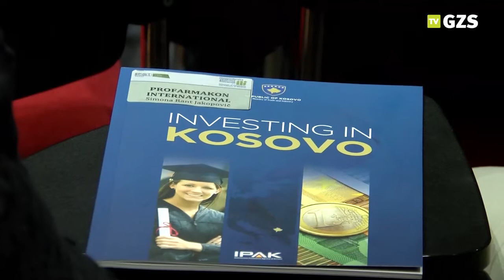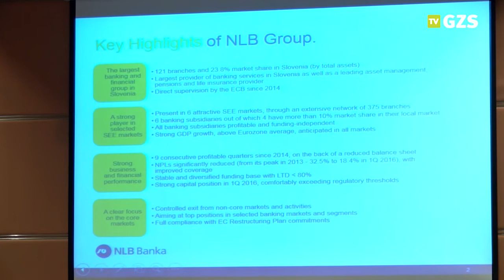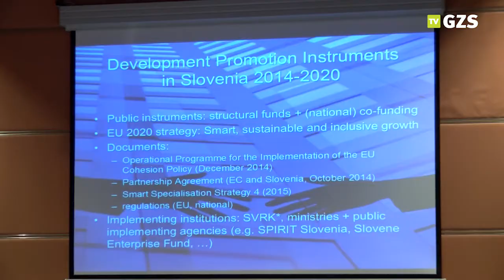Slovensko-kosovska poslovna konferenca na GZS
Ob uradnem obisku predsednika Republike Kosovo gospoda Hashima Thaçija v Sloveniji je GZS-CEMP pripravil slovensko-kosovsko poslovno konferenco z bilateralnimi srečanji med slovenskimi in kosovskimi poslovneži ter predstavniki institucij. Poslovni dogodek so organizirali Javna Agencija SPIRIT Slovenija, EAC Slovenski poslovni klub Priština in GZS. Udeležence poslovnega dogodka sta nagovorila predsednik Republike Slovenije gospod Borut Pahor in predsednik Republike Kosovo gospod Hashim Thaçi.